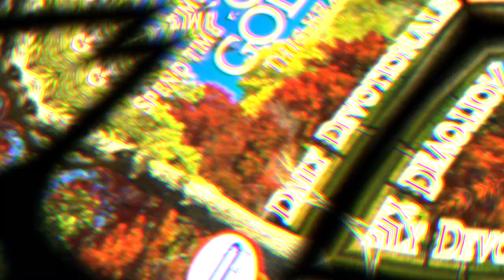PFBC Daily Devotional #140: BONUS